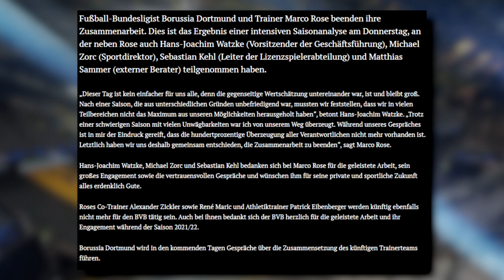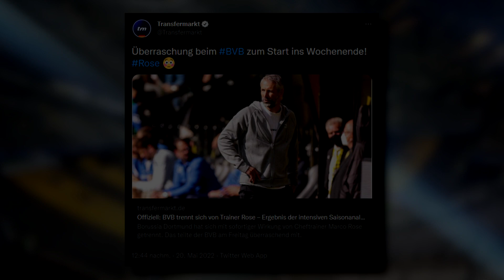Borussia Dortmund TRENNT sich von Trainer Marco Rose! | Folgt Edin Terzić?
Die meisten Image Bilder/Videos nehme ich von